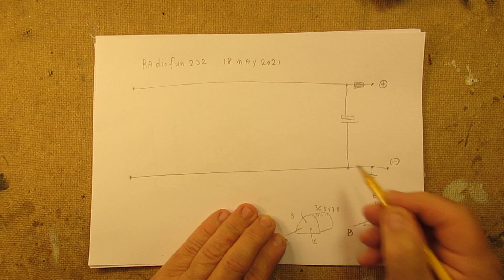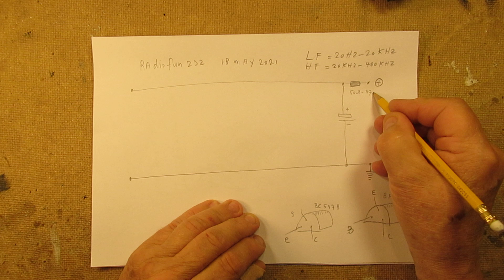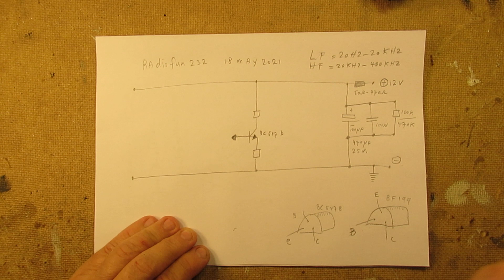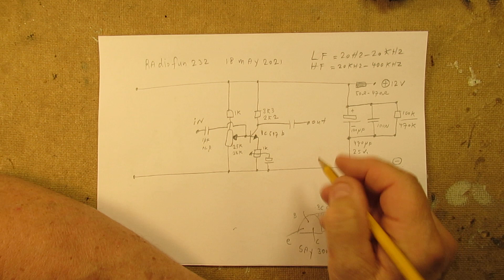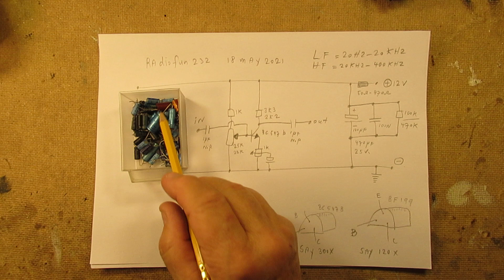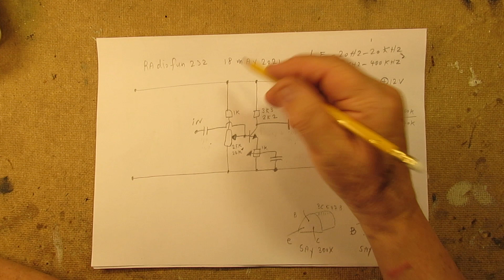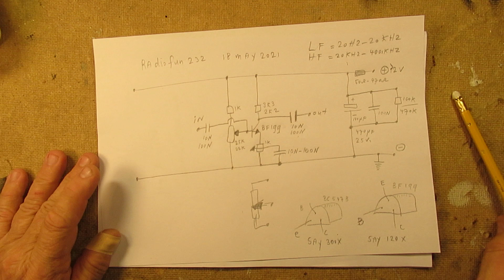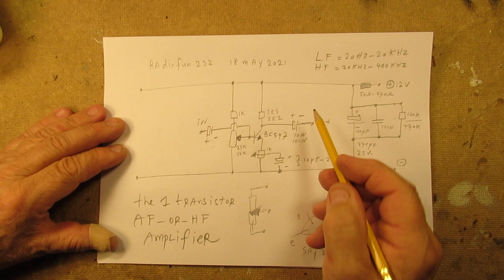1 transistor Grounded Emitter amplifier: basics for Audio and HF applications schematic & workout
The  video tells it all, how to make a 1 transistor amplifier for audio or HF, via the grounded emitter stage (GES) principle. Nothing more to explain. All about how to get a 1 transistor audio amplifier or a 1 transistor HF amplifier (up to 9 MC or higher, with that BF 199) working.

Both transistors (BF 199 and BC 547 b) can amplify between (say) 100 X or 300 X.

Correction: in the final part of this video I show "electrolytics" as input and output capacitor of this 1 transistor stage. That was contradictory to my earlier (tested) facts.

So don't use electrolytics as coupling capacitors (in-out) in pre-amp audio circuits (like this 1 transistor circuit). Buy non polar capacitors of (say) 1 uF or 3.3 uF, they can do the job easily.
But: when you use electrolytics as coupling capacitors: connect them properly regarding (+) and (-). Measure with a Voltmeter where the most positive point is given a certain input to the base of the transistor, connect that to the (+) of the electrolytic capacitor.

The video shows the practical circuit that was tested over and over during many years in my electronics practice. Important: these 1 transistor amplifier units always need a decoupling stage on the power supply line, say 12 Volt or more. Much more in the video. 19 May 2021.

I keep all my YT videos constant actual, so the original video’s with the most recent informations are always on YouTube. Search there, and avoid my circuits that are republished, re-arranged, re-edited on other websites, giving not probable re-wiring, etc. Some persons try to find gold via my circuits. I take distance from all these fake claims. I cannot help that these things happen. Upload 19 May 2021.